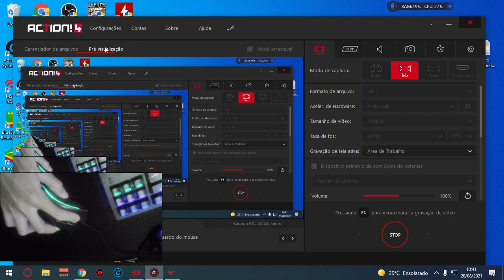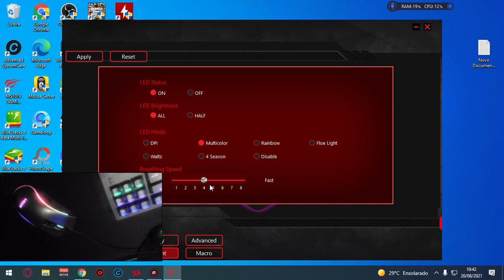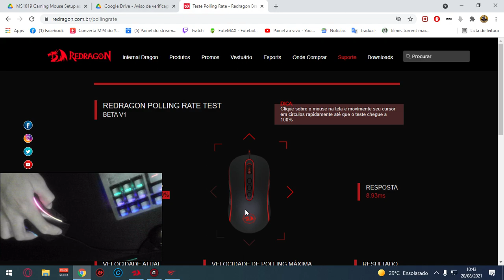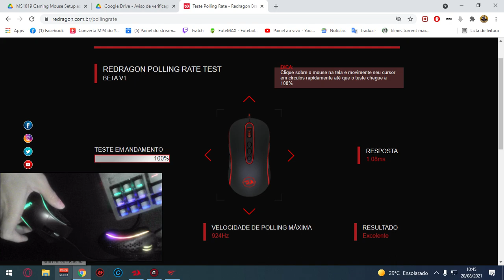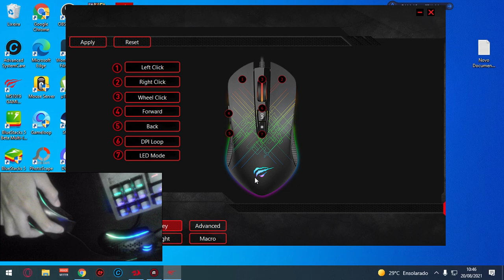DRIVER DO MOUSE Lehmox Gt M2- M3-M4 /Teste polling rate MOUSE Lehmox Gt M2- M3-M4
Seja membro deste canal e ganhe benefícios e figurinhas exclusivas